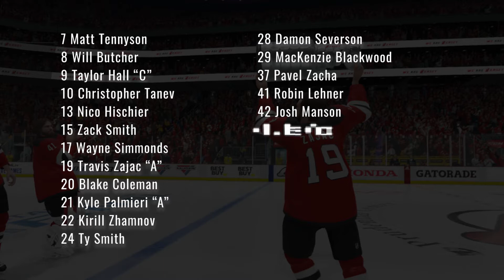Party Like It's 1995 - New Jersey Devils NHL 20 Franchise Mode - Ep. 14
We Are The Ones...Who won the Stanley Cup! Now we head in to the year 2 off season as we prepare to protect our title!